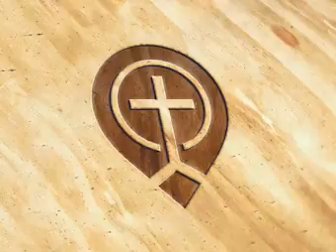How Will The Church Be Made Right? By Overcoming by Stephen Kaung - Stephen Kaung